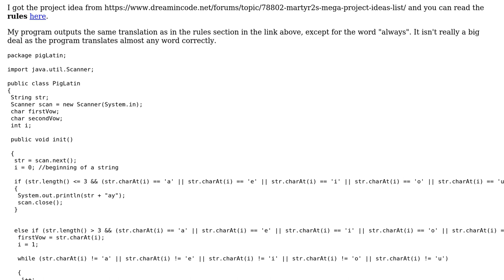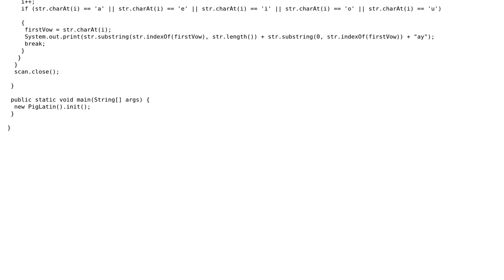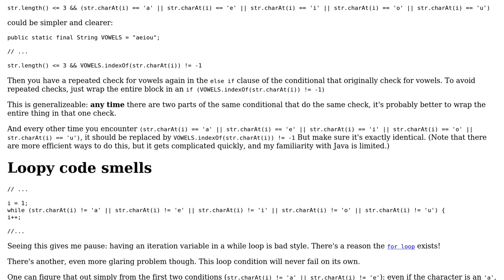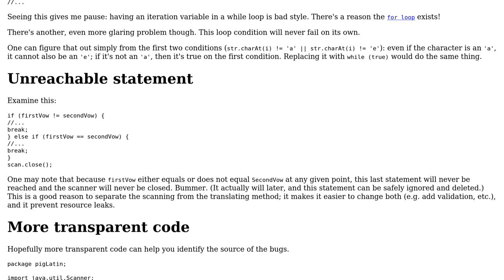Code Review: Pig Latin Anslatortray (2 Solutions!!)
Code Review: Pig Latin Anslatortray

With thanks & praise to God, and with thanks to the many people who have made this project possible! | Content (except music & images) licensed under CC BY-SA | Music | Images & others | With thanks to user Jamal user Graham user Gabriel Diaz user Eric Stein and the Stack Exchange Network Trademarks are property of their respective owners. You are responsible for your own actions.